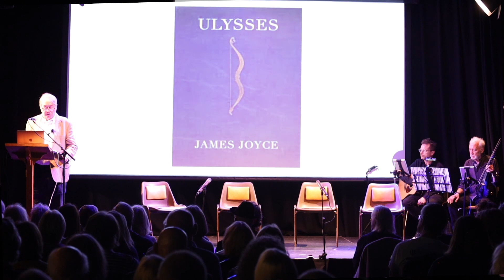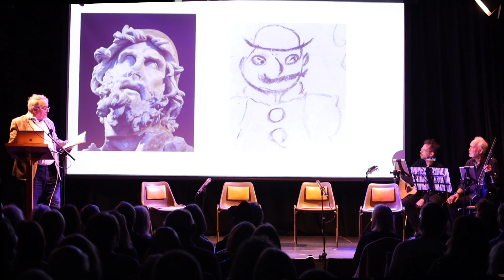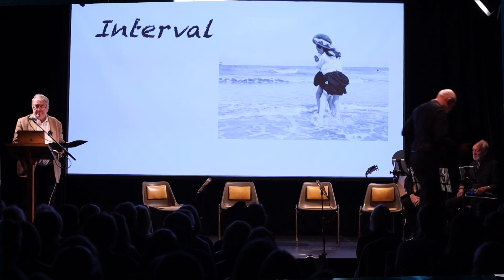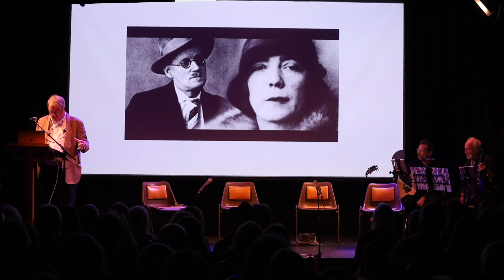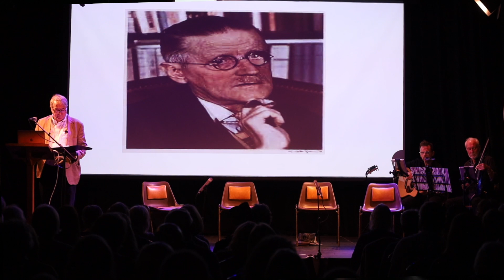Ulysses by James Joyce – a guide through the novel led by Dr John Froude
It is 100 years since the publication of James Joyce’s modernist masterpiece, Ulysses.  Many people have an unread copy of this “difficult” book on their shelves.  Dr. John Froude is a lifelong enthusiast for the book and his aim is to show how the difficulties are merely apparent and to open the audience to the joys of Joyce.

He will tell the story of Leopold Bloom’s day of wandering in Dublin, illustrated in pictures, extracts and music, assisted by readings from Janet Behan (Molly Bloom) and music from Mervyn Wallis and Tom Walker.